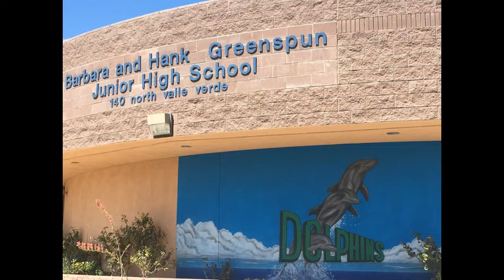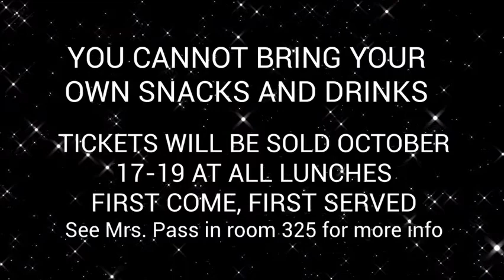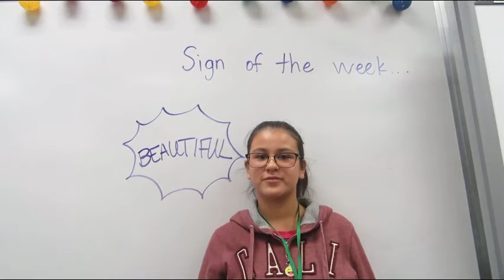Greenspun JHS Announcements 10/13/17